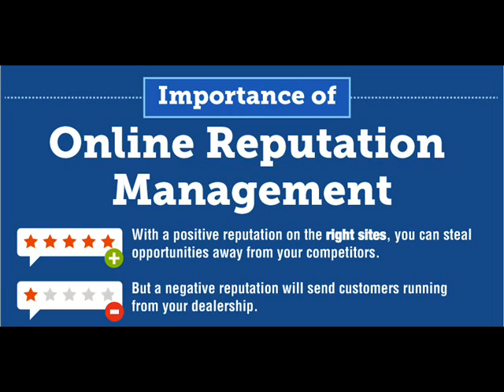How to Remove my Mugshot from Google and the Internet. just go to pageremoval.com